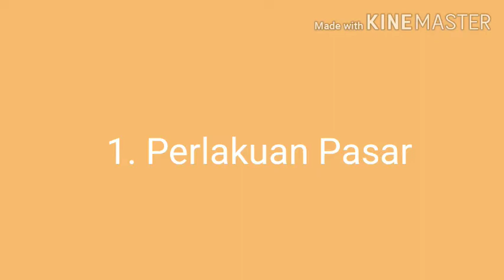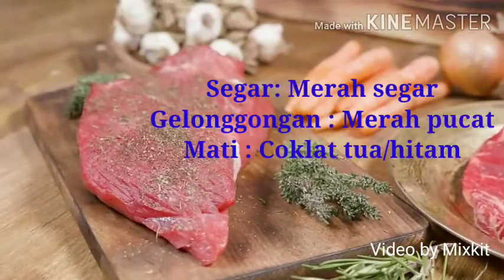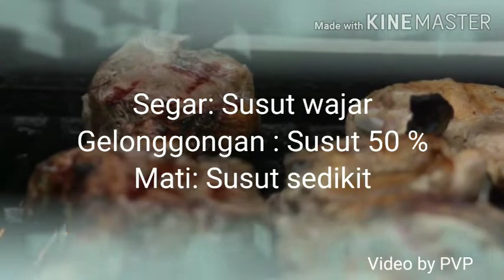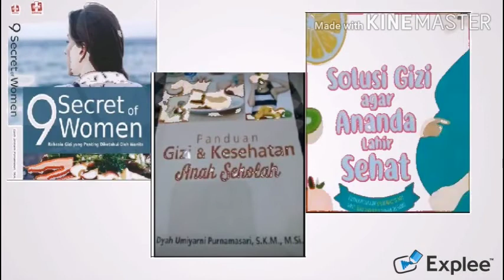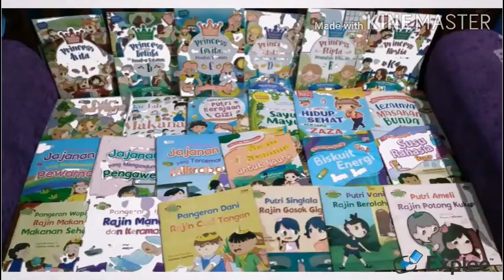Cara Membedakan Daging dari Sapi Segar, Gelonggongan dan Sapi Mati Beserta Info Nilai Gizinya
Video ini berisi 6 cara membedakan daging sapi yang berasal dari sapi segar, gelonggongan dan sapi mati beserta informasi nilai gizi dan manfaat dari konsumsi daging sapi